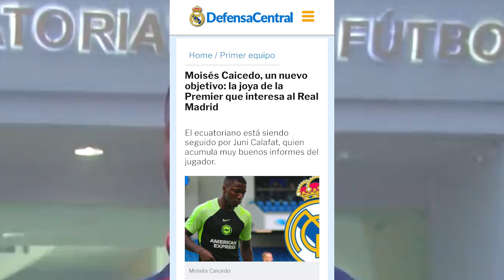BOMBAZO MUNDIAL! REAL MADRID QUIERE A MOISÉS CAICEDO PARA SER EL REEMPLAZO DE MODRIC